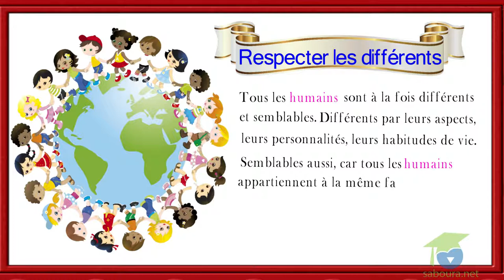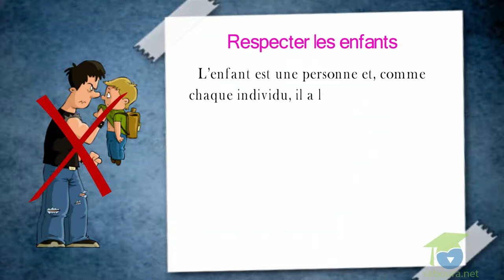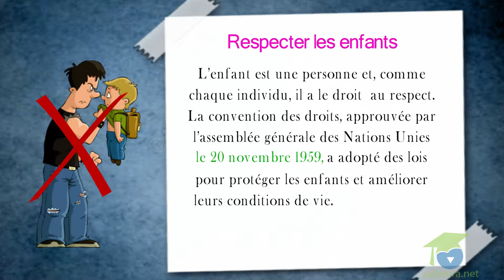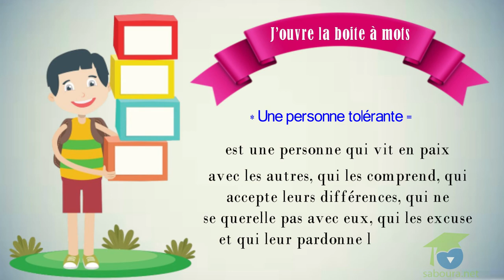- المستوى السادس فرنسية - Module 3-Journée 08 : "Tous différents et tous Semblables"